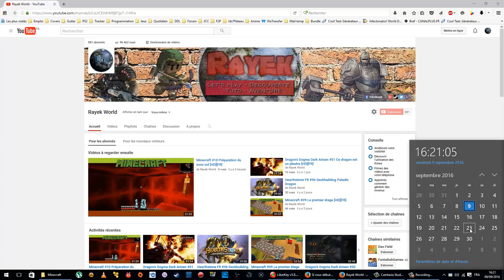Annonce - Les lives de septembre